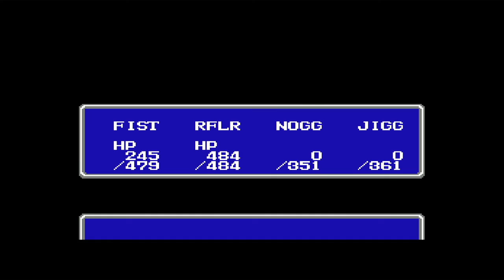[The Count] Random Party Final Fantasy (NES) {Part 9}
Back at last with some more FF1 for the original Nintendo Entertainment System! Once again, this is a randomly assigned party run, where I rolled 2 Red Mages and 2 Black Belts. Last time, we cleared the Castle of Ordeals and gave the Rat's Tail to the Dragon King Bahamut to class change into 2 Red Wizards and 2 Masters. We then explored the towns in the northern hemisphere before also clearing out the Waterfall Cave to retrieve the mysterious cube from the seemingly ancient robot. This time, we'll take on the underwater dungeon now that we have the Oxyale from the fairy we rescued from the disgusting migrant caravan. We're looking for treasure, a translation slab (like a rosetta stone) to learn how to speak to the people in the final town, and we're also looking for the Kraken, the Fiend of Water. Wish me luck, and let's go!